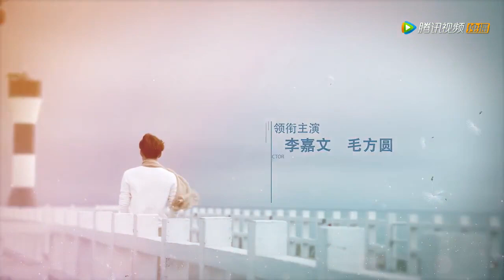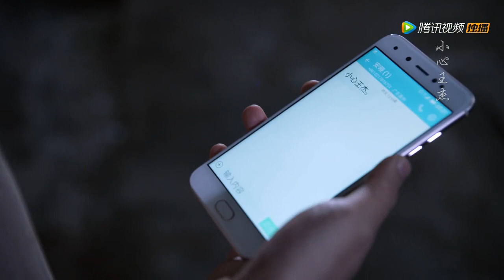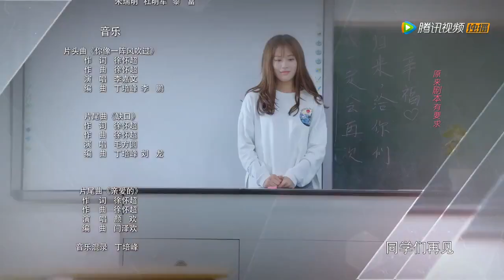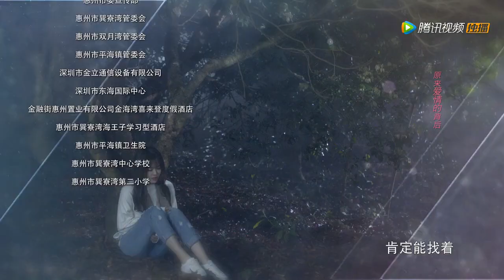2017年新劇 异地恋 第24集 HD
简介： 讲述了英国贵族海归教授方佐（李嘉文饰）回国后回到故乡纪念已故父母，在海岛“勿忘岛”上与29岁的女汉子剩女时南（朱俊玮饰）相遇.